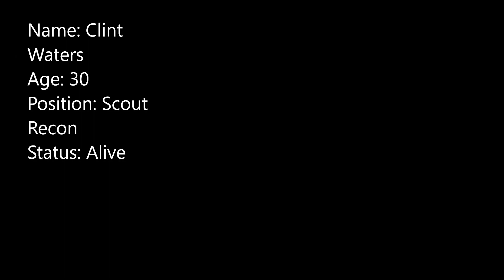Call of Duty Black Ops 2: The Scout Recon's Mission at Meltdown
The ISA and the Milita fight each other at a nuclear power plant in Pakistan.